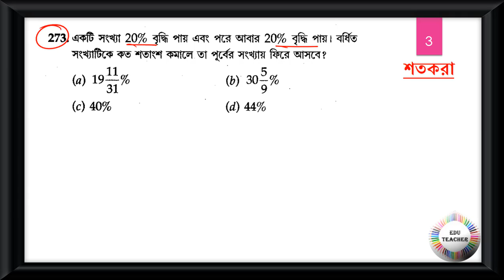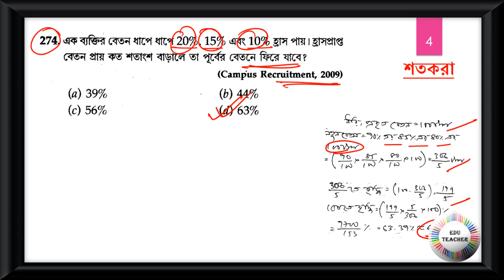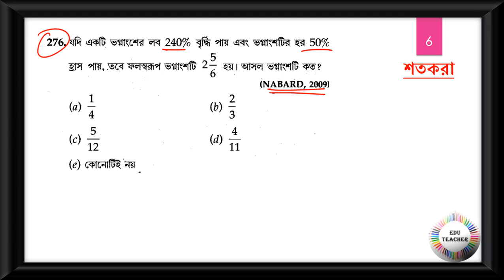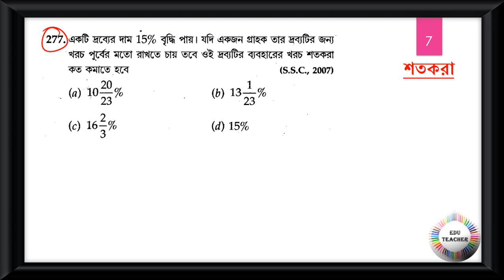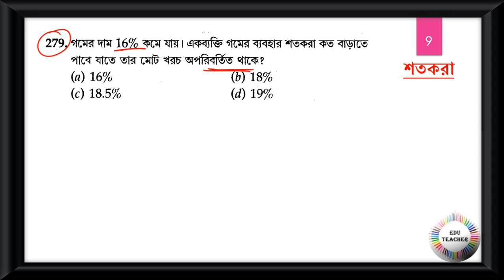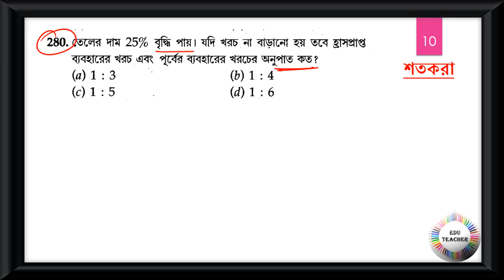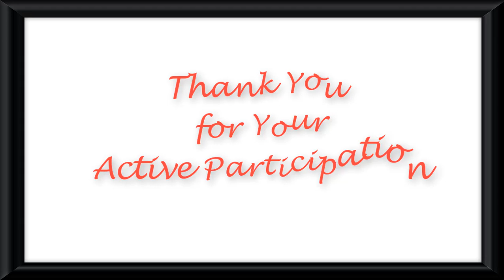গণিত শতকরা সম্ভাব্য প্রশ্নোত্তর আলোচনা পর্ব 28 by EduTeacher